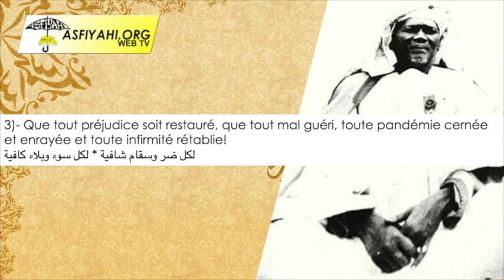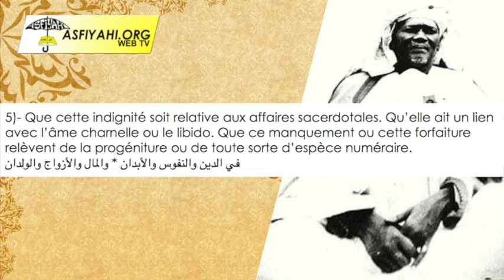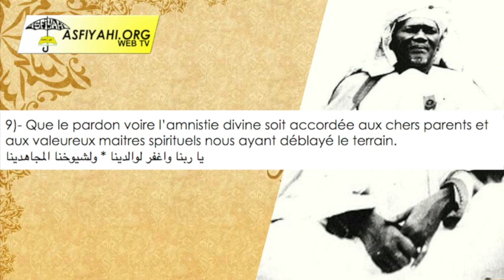TRADUCTION QACIDA YA RABBANA YA WASSI’A NAWALI DE EL HADJ MANSOUR SY MALICK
ASFIYAHI.ORG - TRADUCTION DU QAÇIDA «YÂ RABBANÂ YÂ WÂSSI’A NAWÂLI» DE EL HADJ MANSOUR SY MALICK